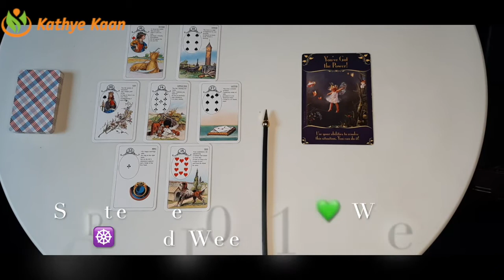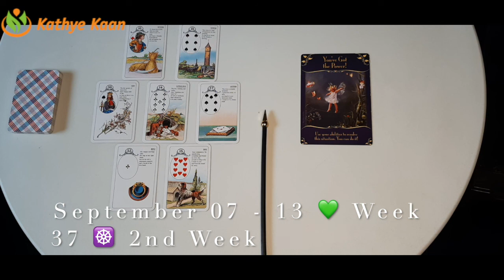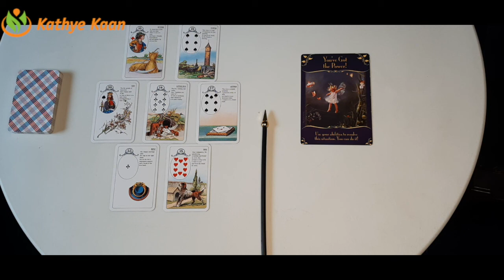Pisces Cancer Scorpio💫 Weekly Reading Business Career Wealth Money🌟 September 07 to 13🌈 Water Sig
Thank you for returning! WEEKLY  READING 2020 BUSINESS CAREER WEALTH READING weekly businessreading
Pisces Cancer Scorpio💫 Weekly Reading Business Career Wealth Money🌟 September 07 to 13🌈 Water Sign

Kathye